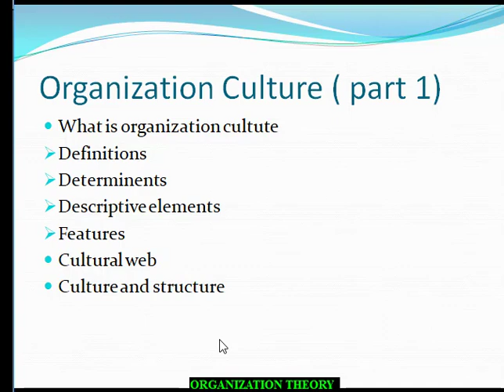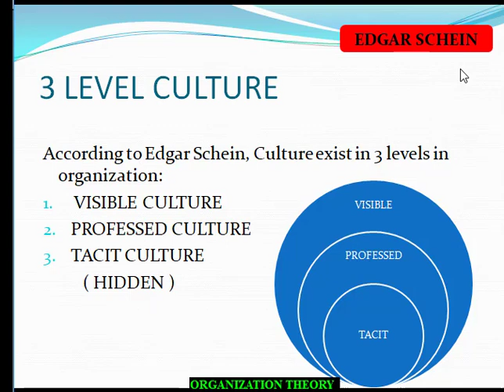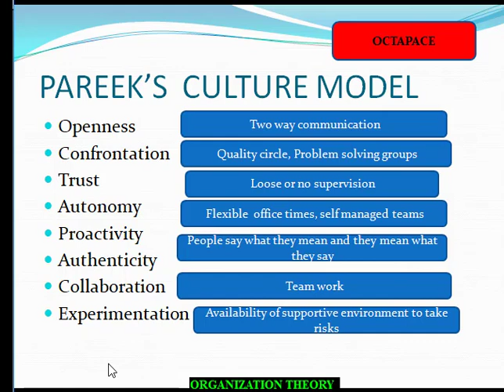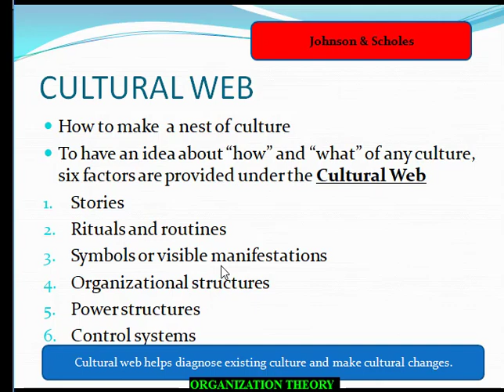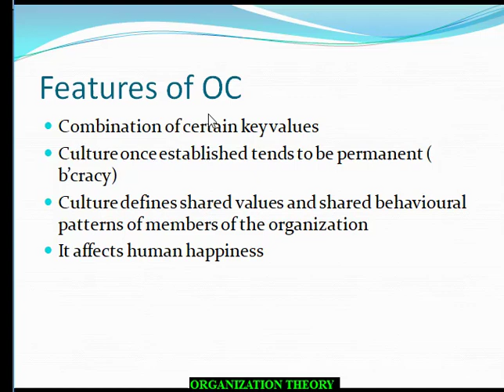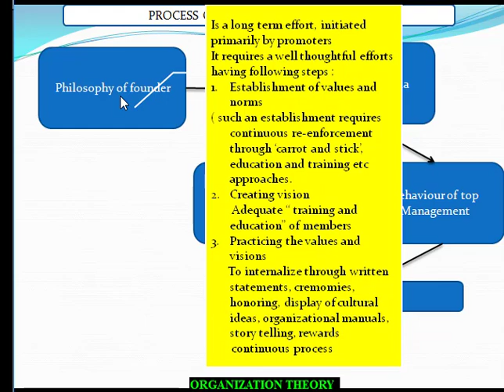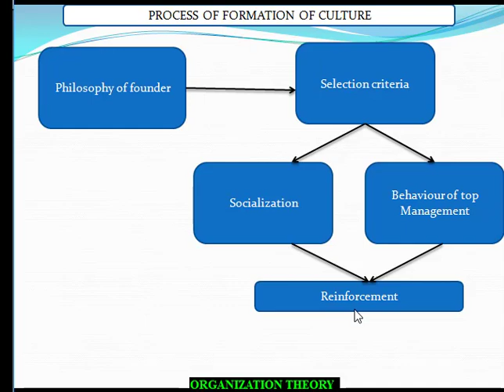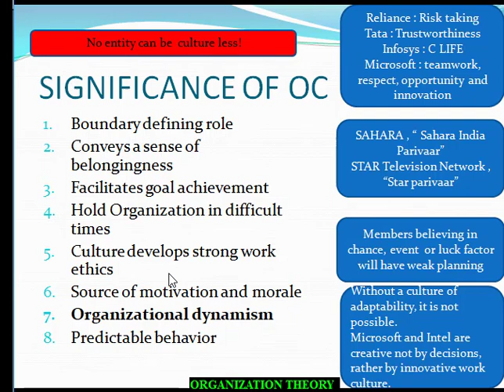Organization Culture ll Organization Theory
In this video, we will learn:
Edgar Schein's LEVELS of culture
Pareek's Culture model
cultural web by Johnson and Scholes
Process of Formation of Culture
Impact of culture on various aspects of organization

happy learning!!

Organization culture,how to detemine organization culture,what is organization culture,S.P. Robbins,cultural web,organization theory,determinants of organizational culture,upsc,commerce and accountancy,upsc commerce optional,upsc optional,upsc preparation,ias optional,management,bba lectures,mba lectures,commerce paper 2,culture,features of organization culture,upsc syllabus,corporate culture, What are the 4 types of organizational culture?, What is organization culture with example?, Why is organizational culture important?, What are the 6 types of Organisational cultures?, What Is Organizational Culture?, Factors That Shape an Organization's Culture, Creating and Managing Organizational Culture, What are the 4 types of organizational culture?, Who came up with organizational culture theory?, What role does organizational culture play in an organization?, What is organizational culture and examples?